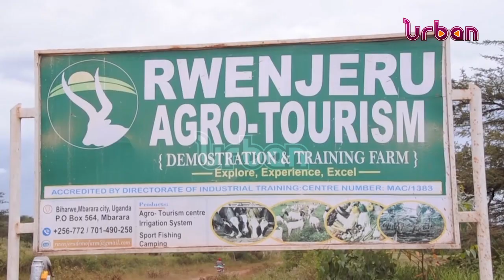From classroom to the farm